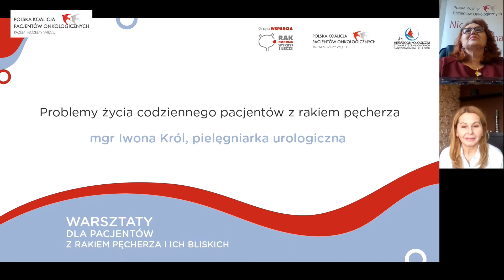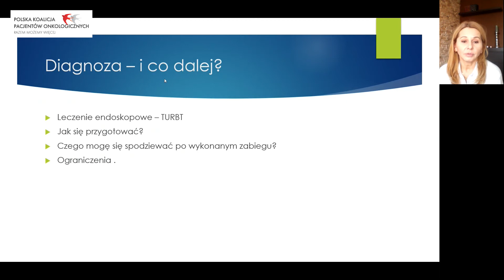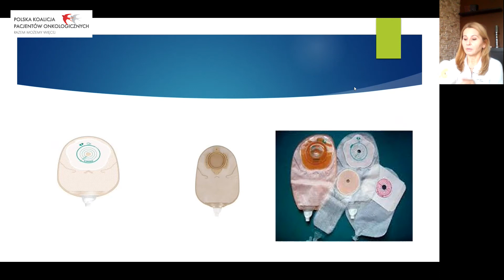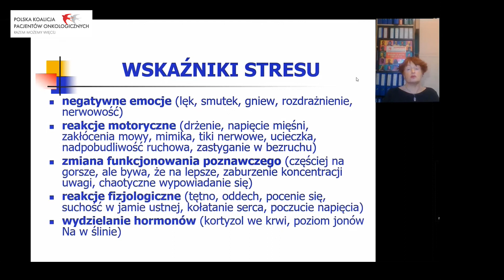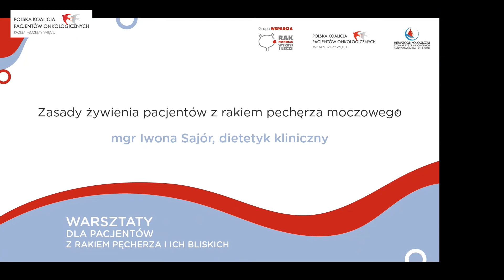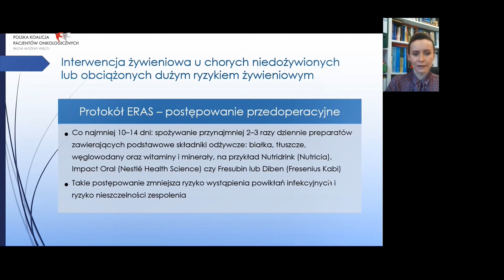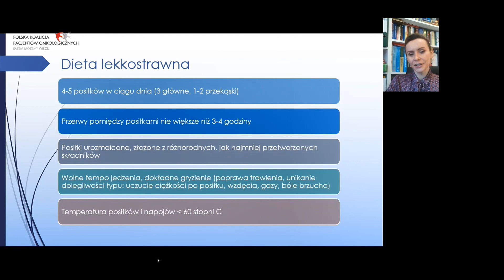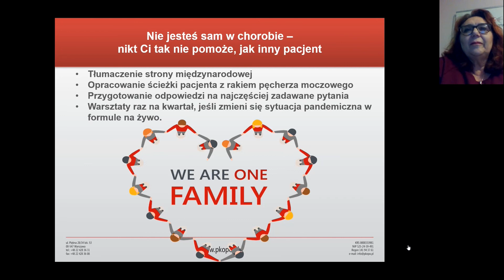Warsztaty dla pacjentów i ich bliskich | Rak Pęcherza - porady pielęgniarki, psychologa i dietetyka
Jesteś pacjentem z rakiem pęcherza moczowego lub osobą wspierającą i chcesz wiedzieć: jak zdrowo się odżywiać, jak radzić sobie ze stresem i prowadzić życie w dobrej jakości posłuchaj praktycznych porad naszych specjalistów.